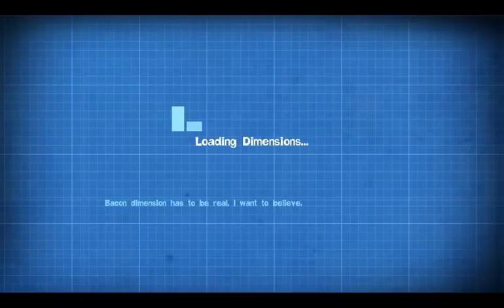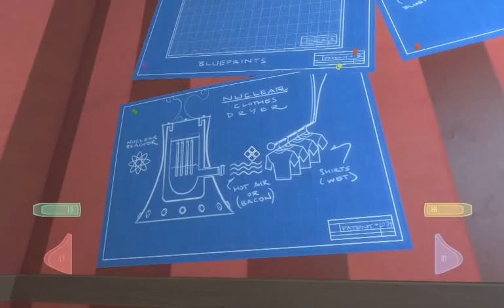Let's Play Quantum Conundrum 015 - Answering Questions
In which our hero solves a few puzzles, grabs a few collectibles, and finally sets out to discover what exactly this R & D Lab the blueprints keep talking about is.